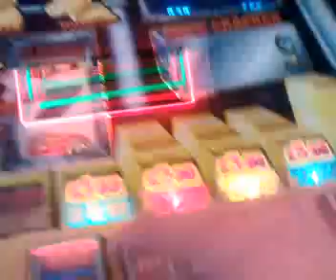Empire - Bank Raid 3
Some more from this machine. Playing out for the barcode. If you can win the hi lo gamble it's normally £5 everytime, even if you hit the single bar.